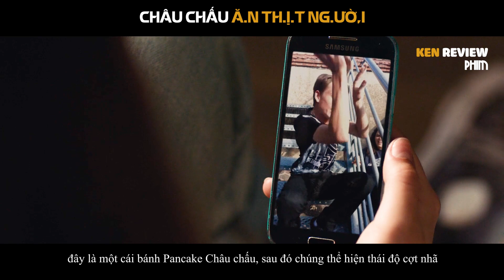Phim Kinh Dị | CHÂU CHẤU Ă.n T.h.ịt N.g.ư.ờ.i | The Swarm 2020 - Bầy Đàn Khát Máu | Ken Review Phim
Sẽ ra sao nếu một ngày, khắp nơi đều là châu chấu, mà còn lại là châu chấu khát máu, ăn thịt người. Chúng sẽ càn quét tất cả mọi thứ mà chúng đi qua. Nhưng những con châu chấu đó được tạo ra như thế nào ?